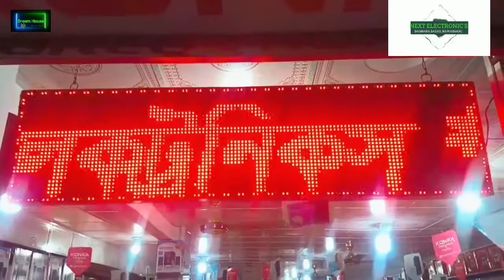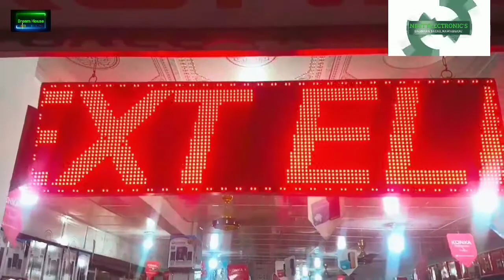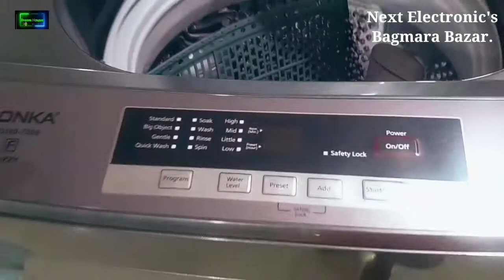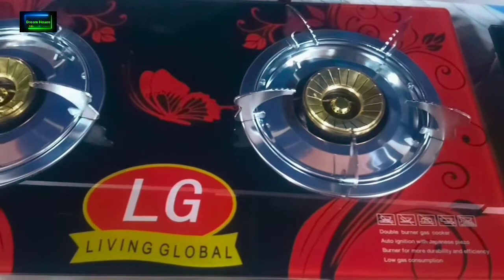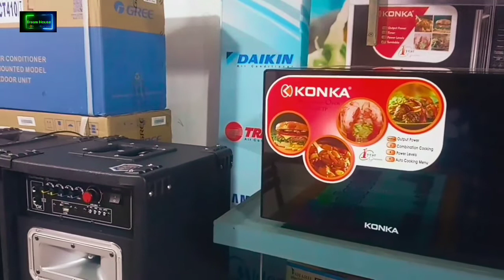Next Electronic's Bagmara Bazar. Nawabganj. Dhaka.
next electronics bagmara bazar